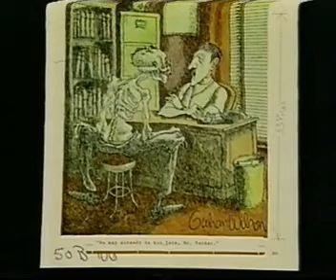Dokument of the Dead Deutsch Teil.5